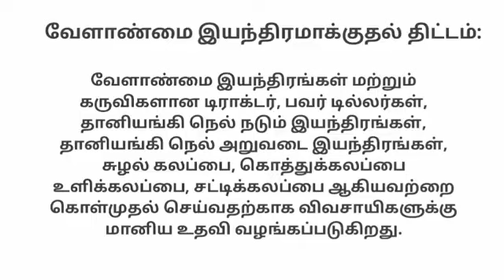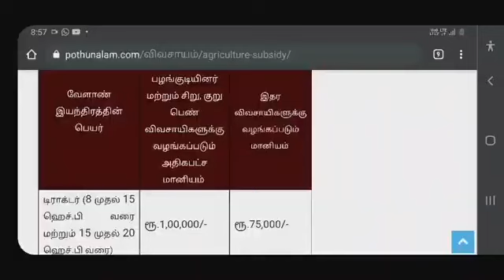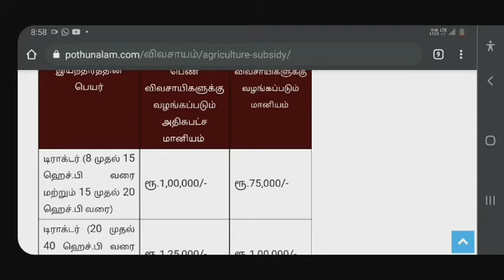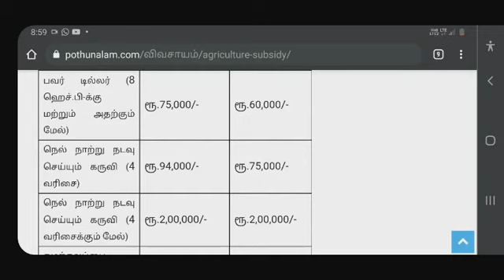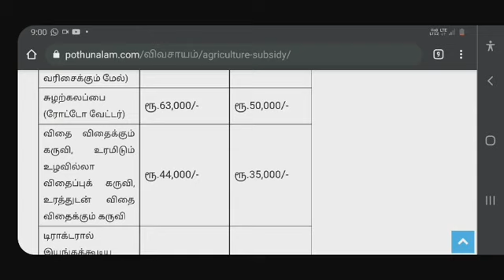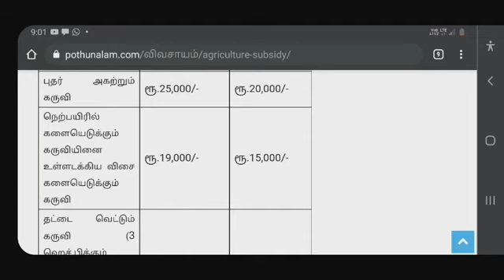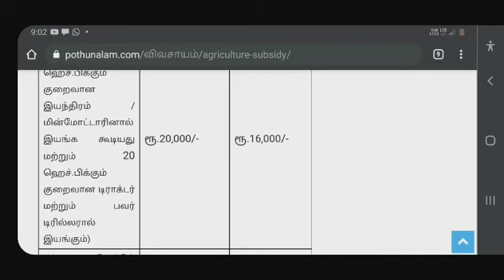வேளாண் கருவிகள் வாங்க விவசாயிகளுக்கு மானியம் Agriculture subsidy scheme agri machinery subsidy